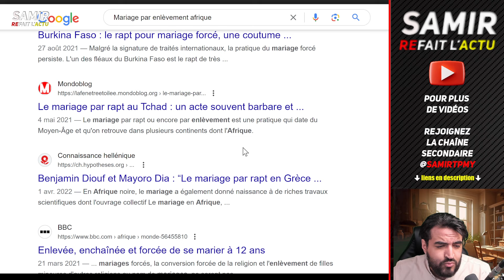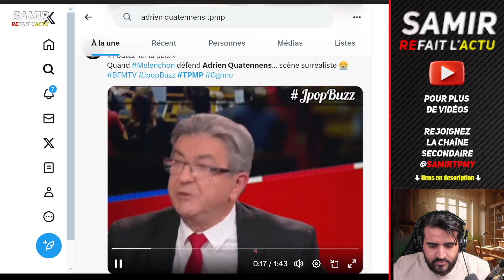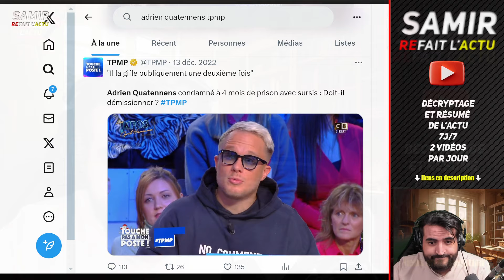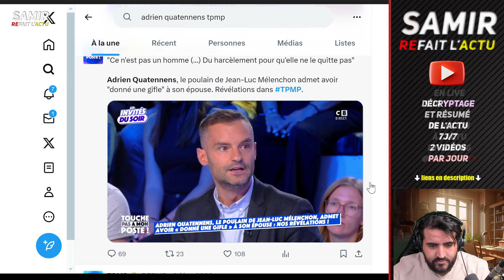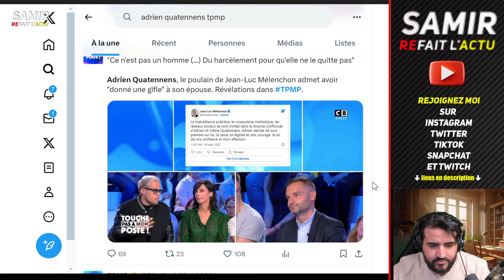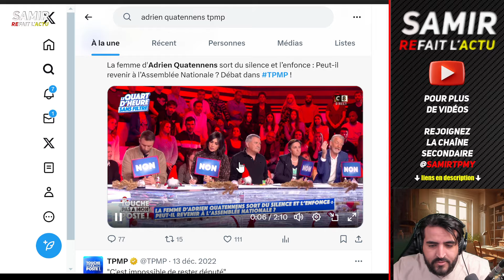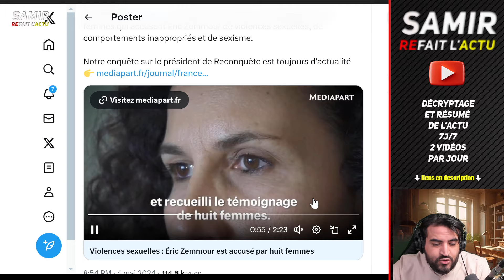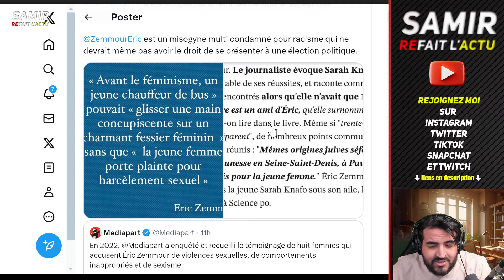Eric Zemmour lève la main sur une femme, pas le même traitement médiatique avec Adrien Quatennens